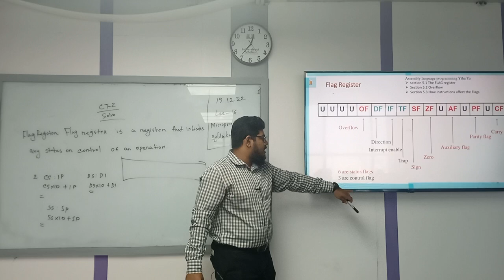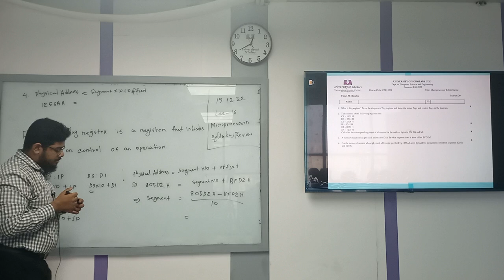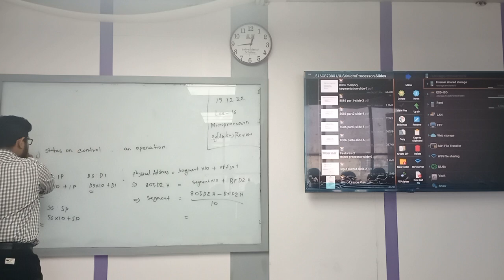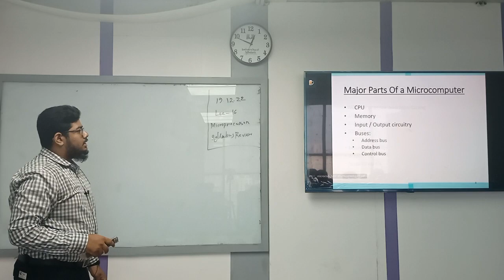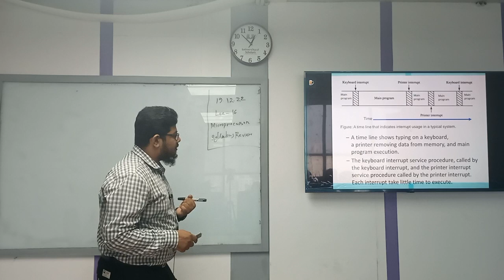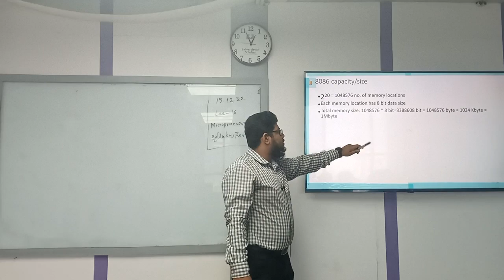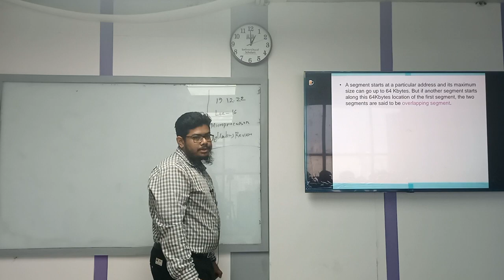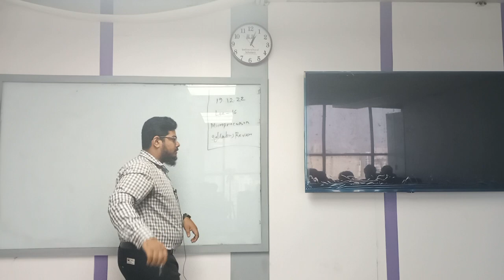Microprocessor and Interfacing | Lecture-16 | CSE | Nurul Islam | University of Scholars